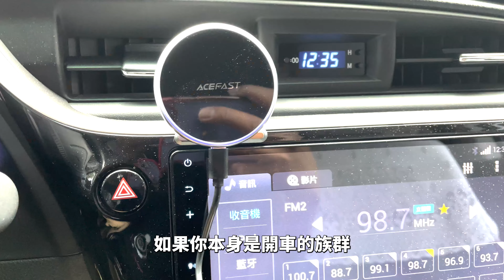最強 iPhone / Apple Watch 四合一充電架！ACEFAST 全果粉適用品項開箱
身為果粉身上一定很多設備的例如 iPhone / Apple Watch / AirPods 的，那如果我們按照標準充電方式我們至少要準備 3-4 組的充電線充電頭，因此今天來跟大家開箱 ACEFAST 全系列果粉適用品項來跟大家分享用起來的心得囉
阿康 IG & FB
收音設備：SONY ECM-B10 / RØDE VideoMic NTG / RØDE Wireless Go ii / Blue Microphones / SPARK SL / YETI / YETI X / 鐵三角 audio-technica AT9934 / iPhone 14 Pro Max / GoPro Max
影片企劃：阿康 Kang
影片攝影：阿康 Kang
後製剪輯：芳如 Ariel
萌字幕君：芳如 Ariel
素材與資料來源 Source / Reference：
官網